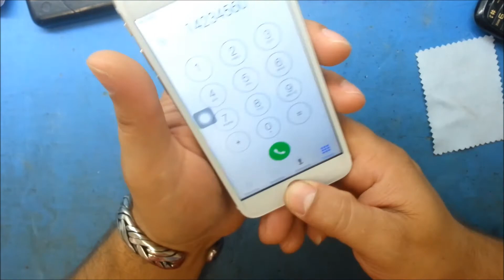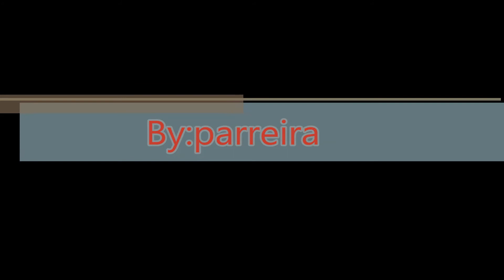IPHONE 6 (REPLICA)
VEJA A REPLICA PERFEITO DO IPHONE 6